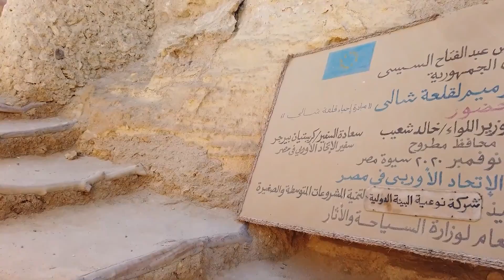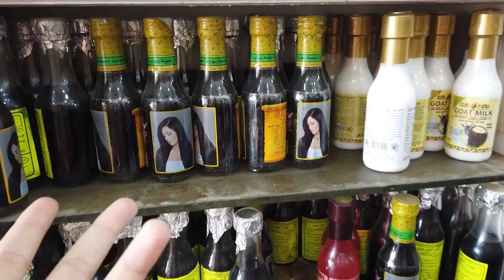SIWA NO EGITO: LAGOS DE SAL E OÁSIS DE SIWA NO SAARA 𓋹 Acordei, quero viajar!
A maioria das pessoas que pensam em viajar para o Egito pensam nas ruínas de grandes civilizações antigas, nas pirâmides de Gizé ou no Saara. Poucos sabem que o Egito possui um dos mais belos e bem preservados oásis do mundo, chamado Siwa.

𓋹 Onde fica Siwa?
A cidade de Siwa e o oásis ficam no deserto ocidental do Egito. Fica a 800 km da Capital Cairo e a cerca de 50 km da fronteira com a Líbia. À primeira vista, pode parecer que Siwa é uma cidade relativamente pequena, mas não se engane: vivem ali mais de 20 mil pessoas que dependem diretamente das nascentes de água que brotam em meio à imensidão do Saara.

- Templo de viagem do Cairo a Siwa: 10h 12min

𓋹 O que é um oásis?
Regiões férteis, com vegetação abundante nutridas por uma fonte de água em pleno deserto.

𓋹 Como chegar ao Siwa, Oásis?
Eu faço esse passeio pela minha agência especialista em Egito, Acordei Expedições. Para você viajante, podemos montar todo o seu roteiro desde o Cairo (as pirâmides, os museus, as lojas...), passando por Luxor, Alexandria e indo até o lindíssimo Oásis de Siwa.

*Atenção: Nós não vendemos passeios avulsos. Apenas toda a experiência do Egito, transfers e hotéis. O pacote completo. Seja em um dos nossos grupos de viagens ou em uma viagem privativa sua.

𓋹 Hotel Talist, Egito

Minutagem para te ajudar a entender mais sobre Siwa, Egito.
00:00 Oásis no Egito
00:58 Onde fica Siwa?
02:16 Como chegar em Siwa
03:10 Marsa Matruh
05:31 O que comer no Egito?
07:15 Como é um hotel ecológico no Egito?
12:16 Templo da Revelação, Egito
14:05 O que é o Saara?
17:06 Salares Egípcios
20:27 Fonte de Cleopatra
25:02 Montanha dos Mortos em Siwa
27:01 Fortaleza de Shali
31:10 Safari no Deserto do Saara
34:53 Grupo de Viagem para o Egito

𓂀 O que é o Acordei, quero viajar?

Olá viajante, eu sou a Camila Castanheira fundadora do Acordei, quero viajar! E do Acordei expedições. Aqui no canal eu falo sobre viagens, história da arte e sou especialista em roteiros fantásticos para o Egito!